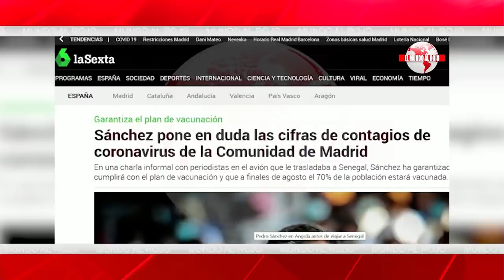Jesús Á. Rojo, ¡ANGUSTIA EN MONCLOA!: La rebelión judicial que pone en la diana a Sánchez y Marlaska